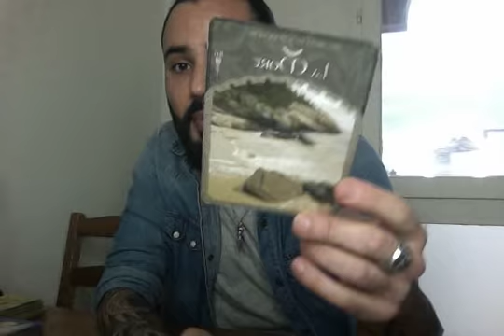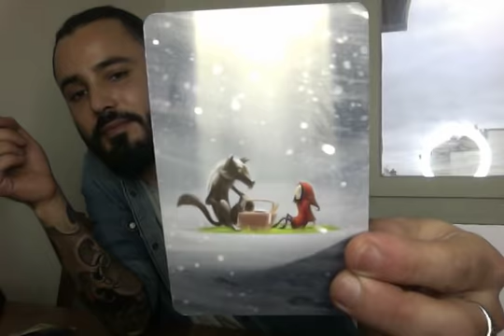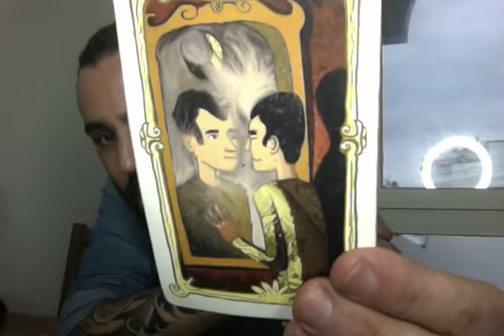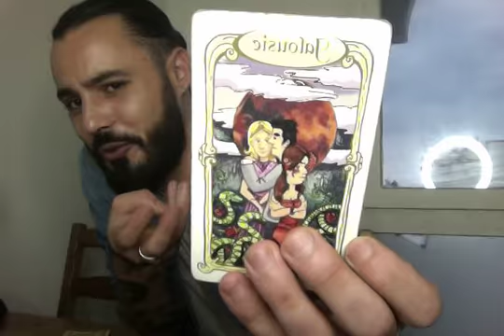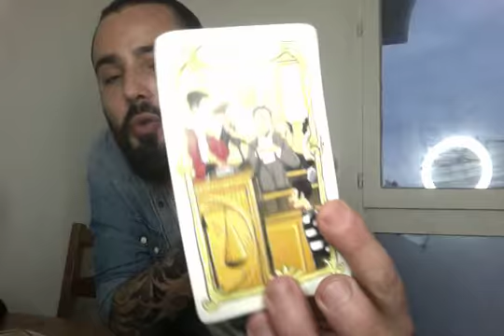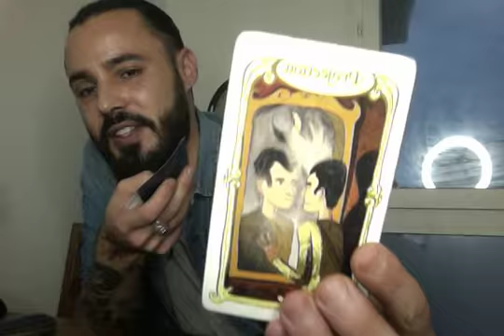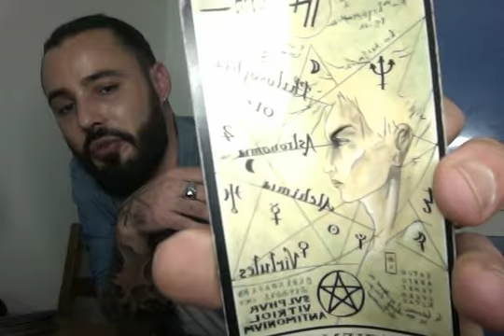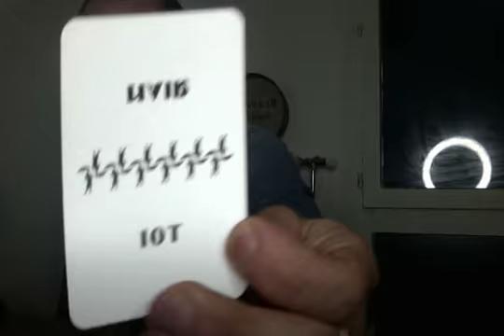GROS CHANGEMENT A VENIR NOVEMBRE 2019- DE QUOI AVEZ VOUS PEUR? CE VERS QUOI VOUS ALLEZ